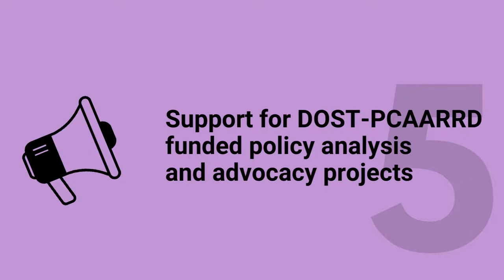What is DIP Lab?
Get to know the Development Innovations and Policy Laboratory (DIP Lab), PH's first policy laboratory focused on the Agriculture, Aquatic, and Natural Resources (AANR) sector. An initiative by the Center for Strategic Planning and Policy Studies, College of Public Affairs and Development (CSPPS-CPAf) of the University of the Philippines Los Baños (UPLB).